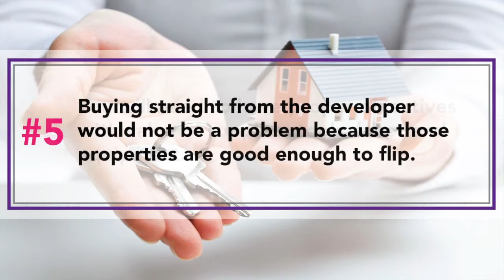Pitfalls Of Property Flipping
Malaysia Best Property Investment Seminar.